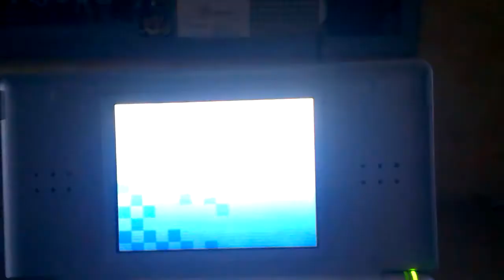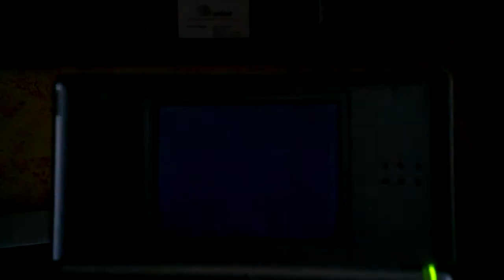Let´s Play Mario Kart DS Part 17